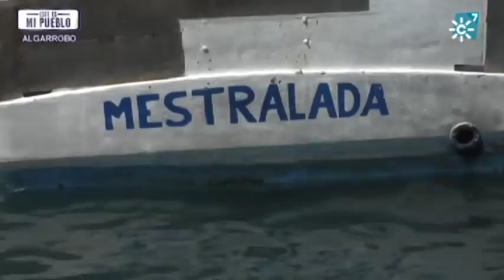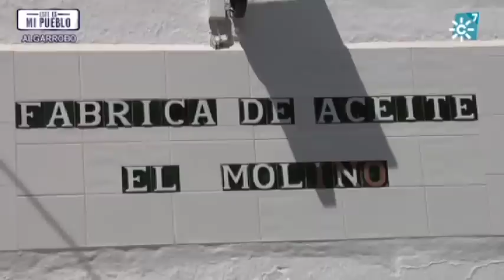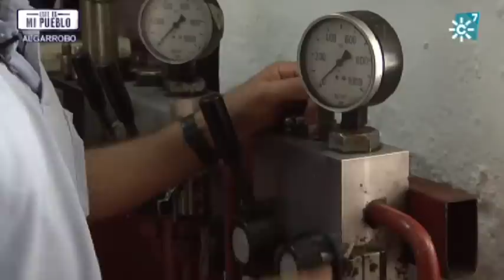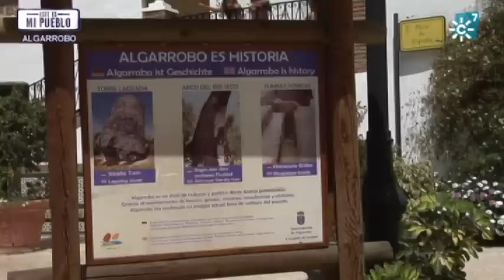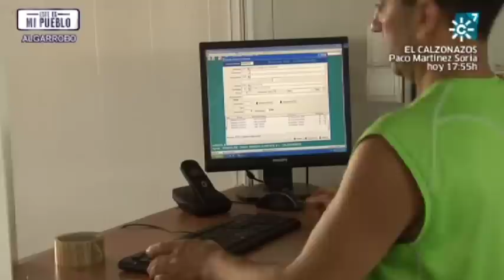Este es mi pueblo | Algarrobo (Málaga)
Programa 1 (4ª Temp): Algarrobo (Málaga) | Emisión: 11/05/13

Comenzamos nueva temporada, la cuarta, con la visita al pueblo malagueño de Algarrobo. Su playa es uno de sus principales atractivos del municipio que goza de unas maravillosas vistas al mar Mediterráneo. También se muestra una de las fiestas más populares del pueblo, la de la Candelaria, que se celebra en el mes de septiembre en la barriada de Trayamar.
En esta localidad también se encuentra el Instituto de Hortofruticultura Subtropical y Mediterránea “La Mayora”, un centro pionero en la implantación de cultivos como la fresa, el aguacate o el mango en nuestro país. En este centro de investigación, dependiente del CSIF, se muestran los secretos de los exquisitos mangos y los exóticos lichis, los últimos cultivos que están produciendo.
Además de conocer sus monumentos más destacados, aprender a cocinar el típico guisado de calabaza y comprobar cómo se elaboran las famosas tortas de Algarrobo, las mujeres de la Asociación “Dolores Rivas” reciben un homenaje de sus vecinos por su labor en el taller de bordados de la única cofradía del pueblo.